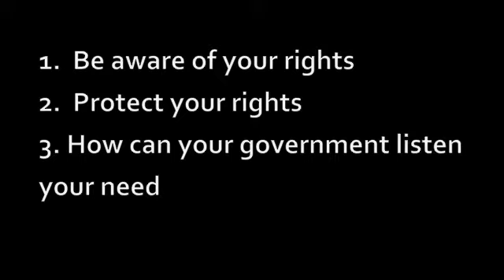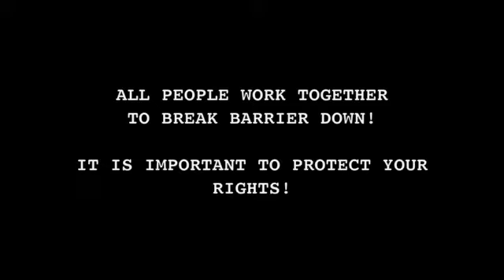Ohio Association of the Deaf: Guest Speaker, Gary Malkowski Human Rights/Freedom from AUDISM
Human Rights for Disabilities: Deaf
Be aware of your rights
Protect your rights
How can your government listen your needs.